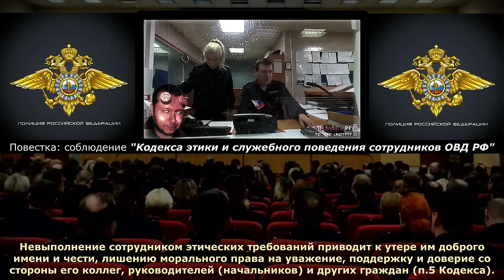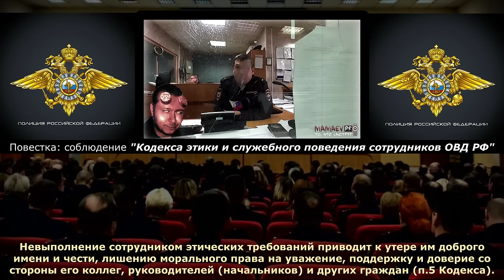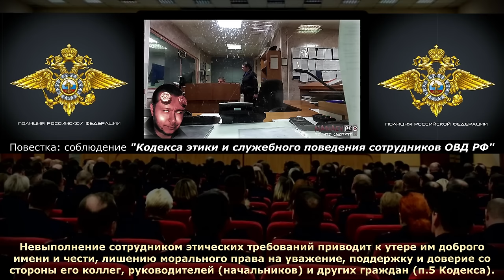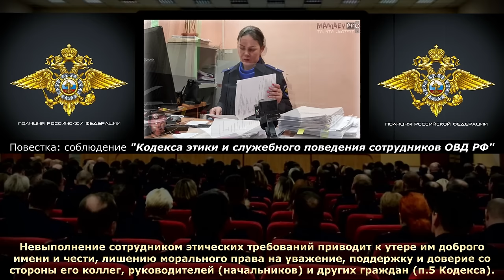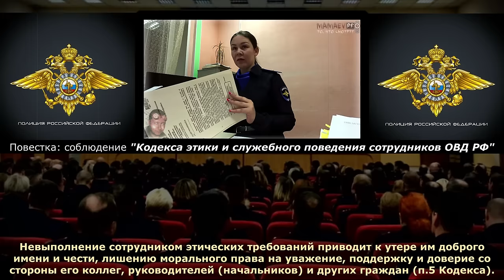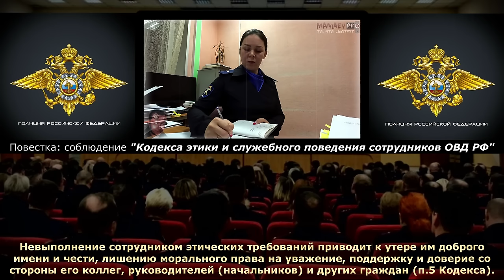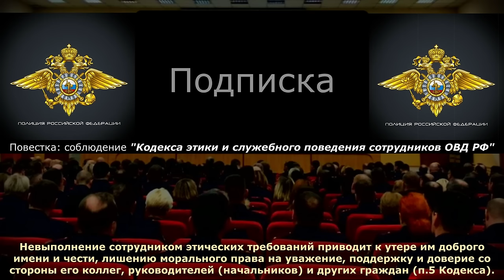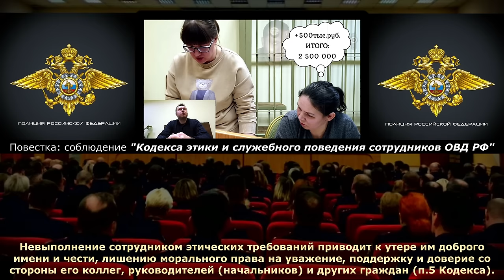Реакция Подписчика на Дело: "БАЛАБОЛ и ЧЕПУХА" / 18+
1 СЕЗОН